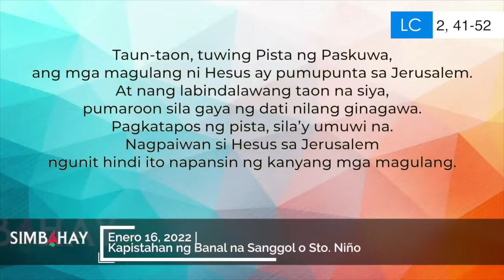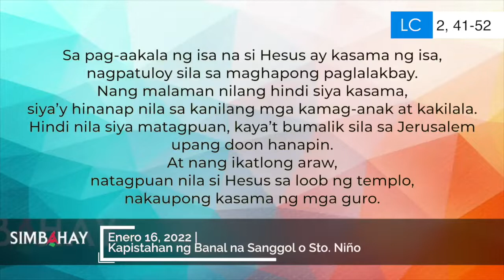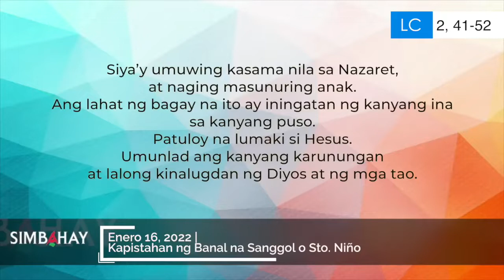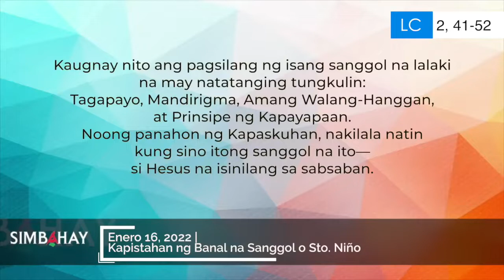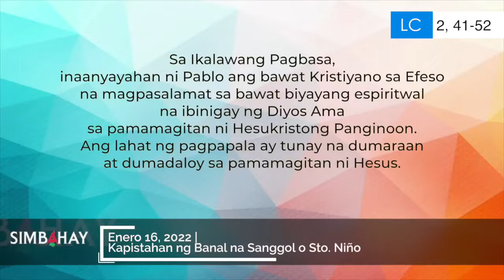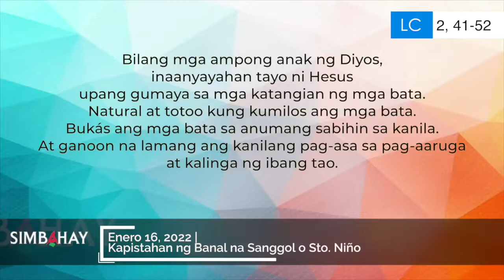Simbahay | Kapistahan ng Banal na Sanggol o Sto. Niño | Enero 16, 2022